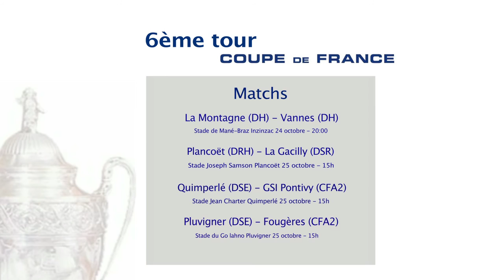C.de France - 6e Tour : Choc de DH à Mané-Braz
Foot - Samedi 20h, le stade Mané-Braz d’Inzinzac-Lochrist va vibrer au rythme de la Coupe de France. Pour ce 6e tour, c’est un derby qui se joue, avec la réception du voisin Vannes. L’US Montagnarde face au VOC, c’est une affiche indécise, y compris pour les acteurs eux-mêmes. Mais quel que soit l’interlocuteur de ce match de Coupe de France, chacun s’applique à féliciter l’aspect sympathique de ce derby entre voisin. A l’USM comme au VOC, tout le monde s’accorde aussi sur l’incertitude de l’issue d’un match qui voit s’affronter deux équipes de DH.
Que ce soit La Montagne ou le VOC, les deux équipes ont connu, par le passé, l’émotion des 32e de finale.L’ une comme l’autre espère revivre ces aventures, avant que le championnat ne reprenne ses droits.